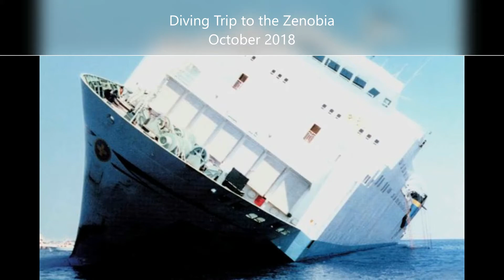Diving the MS Zenobia October 2018 Large